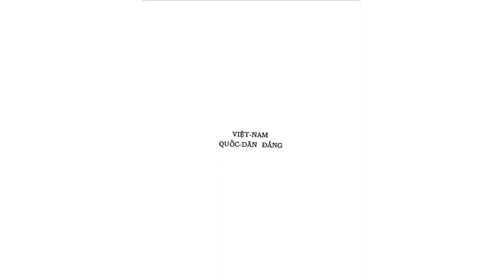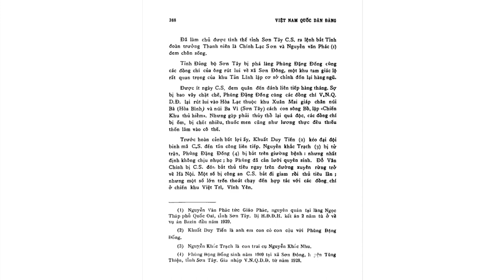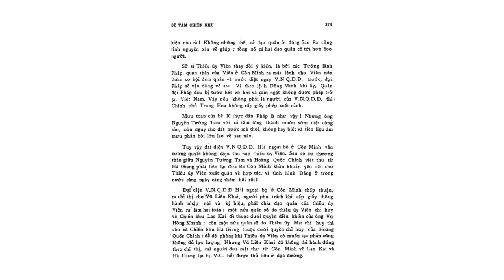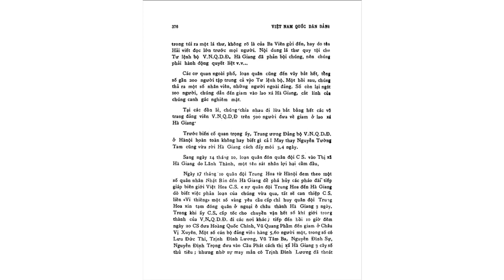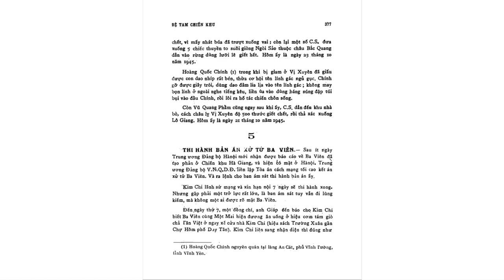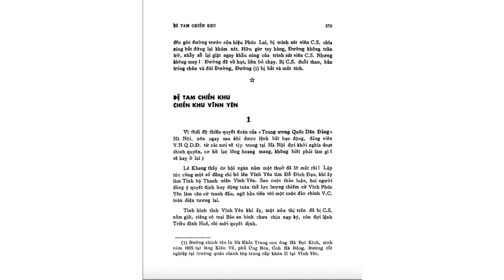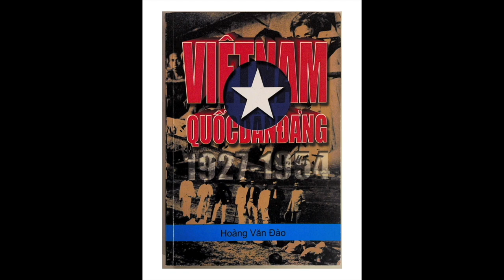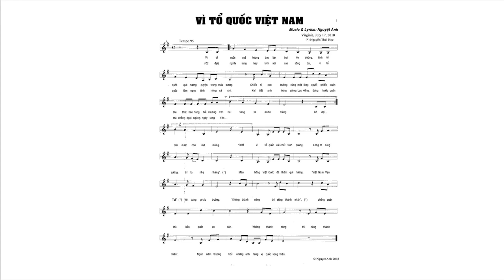EPISODE # 23 VIỆT NAM QUỐC DÂN ĐẢNG LỊCH SỬ ĐẤU TRANH CẬN ĐẠI 1927 1954